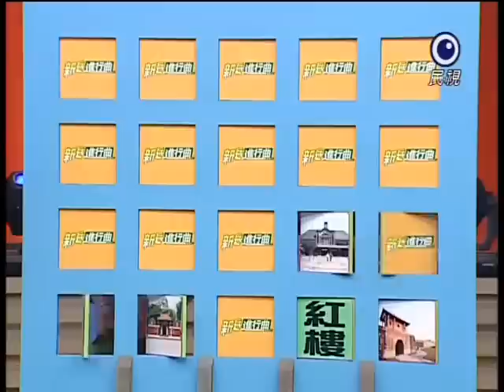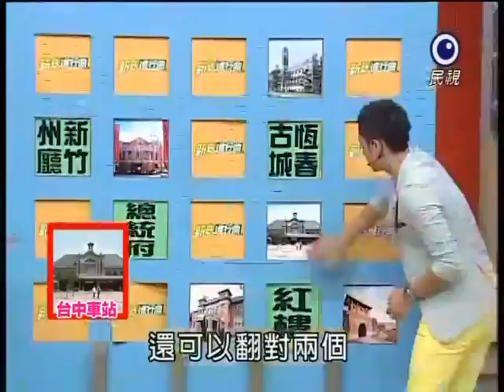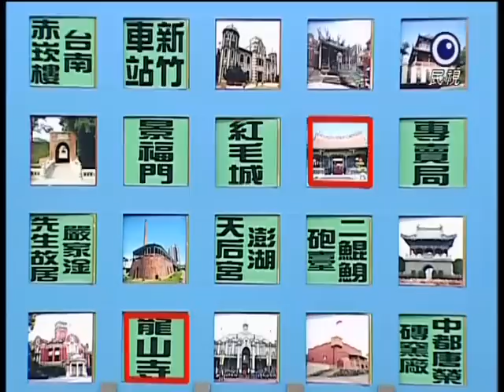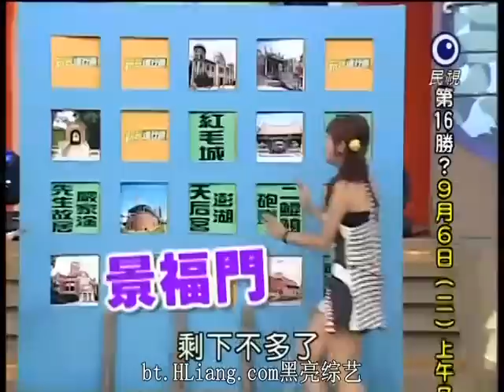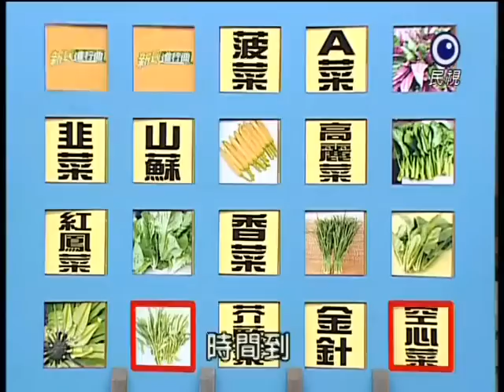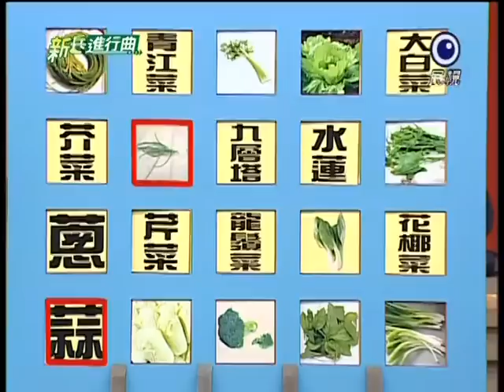[艾成] 20110905 新兵進行曲